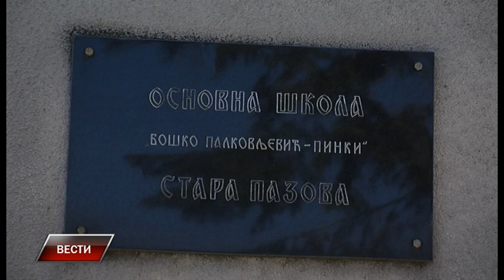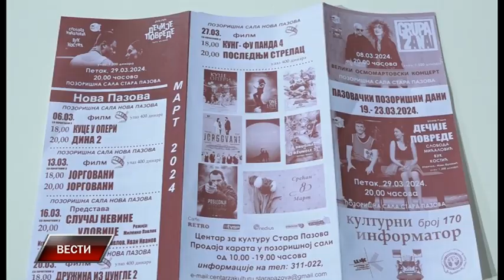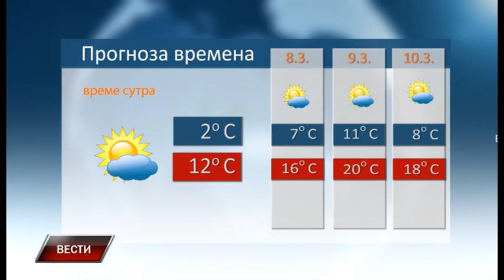Vesti 6 3 2024